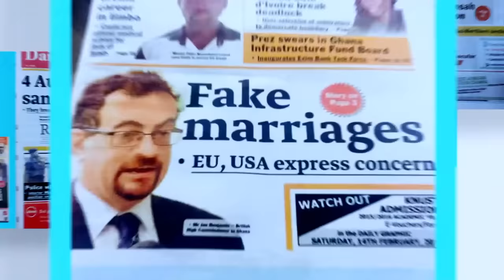These Signs Show Your Partner Is Not Into You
Signs That Shows Your Partner Is Not Into You - D.Y DONKOH